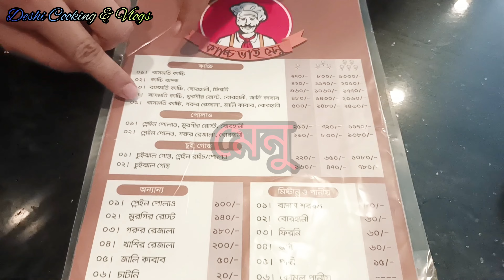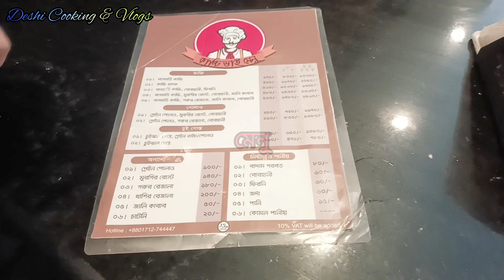কাচ্চি ভাইয়ের কাচ্চি খেতে আসা।। Eating Kacchi Biriyani। Food Vlogs।। Vlogging Video। My Second Vlogs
অফিসের ফাকে দুপুরে কাচ্চি ভাইয়ের কাচ্চি খেতে আসা। আমরা গিয়েছিলাম মিরপুর - ১ এ অবস্থিত সনি স্কয়ার মার্কেট এর উল্টো পাশে শাখায়। কাচ্চি ভাইয়ের খাবার সব সময় মজাদার মুখরোচক ও সুস্বাদু।
আমার আজকের এই ব্লগ যদি ভালো লাগে তাহলে অবশ্যই লাইক, কমেন্ট ও শেয়ার দিবেন প্লিজ।